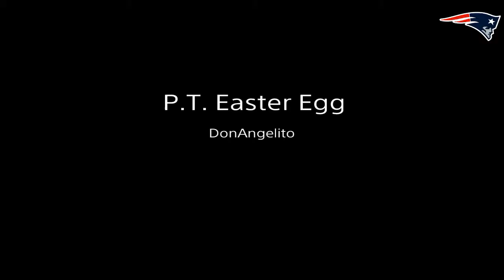MGS V Phantom Pain P.T Easter Egg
This video will be forward to the Sticky Paddle Show!